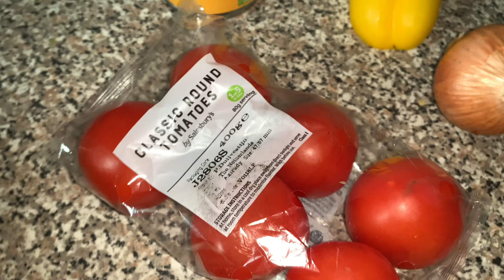Masala baked beans